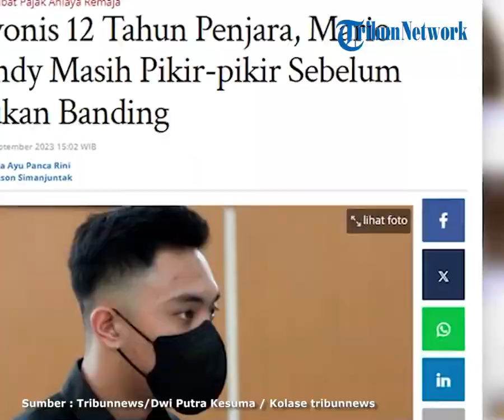BREAKING NEWS: Mario Dandy Divonis 12 Tahun Penjara Terbukti Aniaya David Ozora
TRIBUNNEWS.COM, JAKARTA - Pelaku utama kasus penganiayaan terhadap David Ozora, terdakwa Mario Dandy Satriyo, divonis hakim pidana selama 12 tahun penjara.

Hal itu disampaikan Hakim Ketua Alimin Ribut Sujono pada sidang pembacaan vonis atau putusan terhadap Mario Dandy di Pengadilan Negeri Jakarta Selatan (PN Jaksel), Kamis (7/9/2023).

"Menjatuhkan pidana kepada terdakwa oleh karena itu dengan pidana penjara selama 12 tahun," ucap hakim.

Mario Dandy Satriyo dinilai terbukti secara sah dan meyakinkan bersalah melakukan tindak pidana turut serta melakukan penganiayaan berat terencana terhadap David Ozora.

Vonis terhadap Mario Dandy itu praktis sama dengan tuntutan Jaksa penuntut umum (JPU) yang menuntut putra eks pejabat pajak Rafael Alun Trisambodo itu dengan hukuman penjara selama 12 tahun.

Sebagai informasi, dalam perkara penganiayaan David Ozora, Mario Dandy dan Shane Lukas didakwa Jaksa melanggar pasal tentang penganiayaan berat yang dilakukan dengan rencana terlebih dahulu.

Mario Dandy telah dijerat dakwaan kesatu:
Pasal 355 Ayat 1 KUHP junto Pasal 55 ayat 1 ke 1 KUHP Subsider Pasal 353 ayat 2 KUHP junto Pasal 55 ayat 1 ke 1 KUHP.

Atau dakwaan kedua:
Pasal 76 c jucto pasal 50 ayat 2 Undang-Undang No 35 Tahun 2014 tentang perubahan atas Undang-Undang No 23 Tahun 2002 tentang Perlindungan Anak junto Pasal 55 Ayat 1 ke 1 KUHP.

Sementara itu, Shane Lukas dijerat dakwaan kesatu:
Pasal 355 ayat (1) KUHP jo Pasal 55 ayat (1) ke-1 KUHP Subsidair Pasal 353 ayat (2) KUHP jo Pasal 55 ayat (1) ke-1 KUHP.

Atau dakwaan kedua:
Pasal 355 ayat (1) KUHP jo Pasal 56 ke-2 KUHP Subsidair Pasal 353 ayat (2) KUHP jo Pasal 56 ke-2 KUHP.

Atau dakwaan ketiga:
Pasal 76 C jo Pasal 80 ayat (2) Undang-Undang Nomor 35 Tahun 2014 tentang Perubahan atas Undang-Undang Nomor 23 Tahun 2002 tentang Perlindungan Anak.

baca selengkapnya :

Artikel ini telah tayang di Tribunnews.com dengan judul BREAKING NEWS: Mario Dandy Divonis 12 Tahun Penjara Terbukti Aniaya David Ozora,
Penulis: Fahmi Ramadhan
Editor: Johnson Simanjuntak
Video Editor: Adadilaga Arya P.